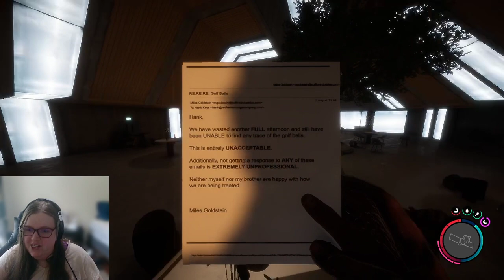[8.2] Kevin is a snazzy boi